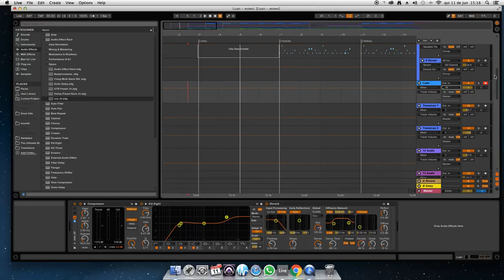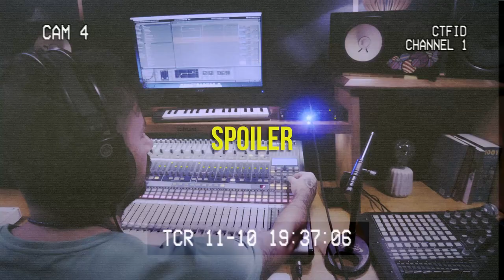[EP02] Luan Borges - Na Casa Do Mago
Luan atendeu ao chamado!!

Na Casa do Mago é um programa em que chamamos os artistas para produzir uma música e no final gravar um videoclipe.

Produção Musical e Executiva - Juan o Mago
Câmeras - Gustavo Daragona, Bento Lima
Direção e Edição - Gustavo Daragona
Design - Clauco Belfort (More Design)

Uma produção 39d. Studios com a colaboração 3 Salas